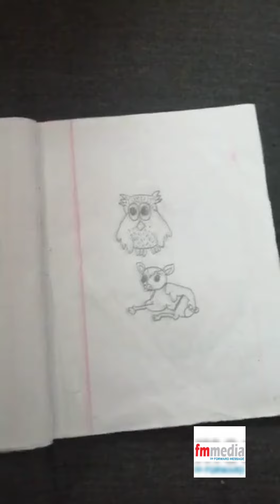Kid make own art of drawing, enjoy it